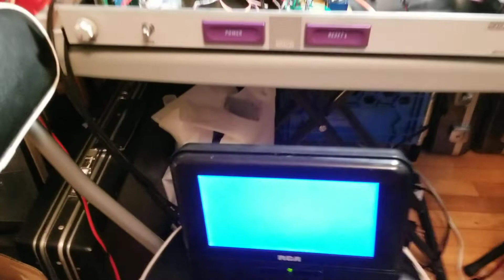A few hours left and it's finished! 🤩